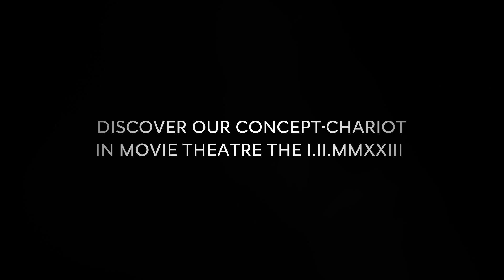Citroën concept chariot | El carro más avanzado para el pasado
Para la película 'Astérix and Obélix : The Middle Kingdom', que se estrena en febrero de 2023, le encargaron a Citroën diseñar y fabricar un "carro". El resultado fue este, llamado Citroën concept chariot, que al mejor estilo de Citroën tiene varios detalles muy interesantes y únicos. ¿Qué tal les parece este concepto?

Si quieren contactarse conmigo pueden dejar un comentario o enviar un mensaje interno y trataré de responder a la mayor brevedad.